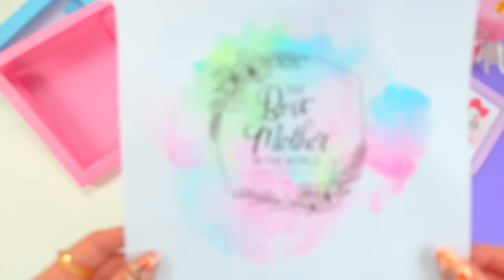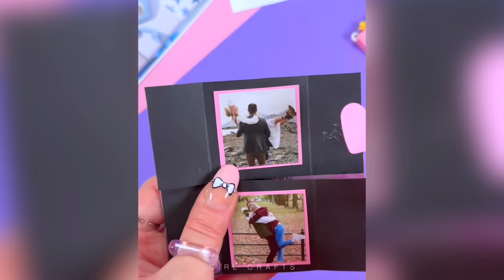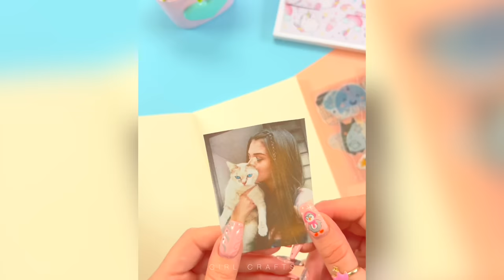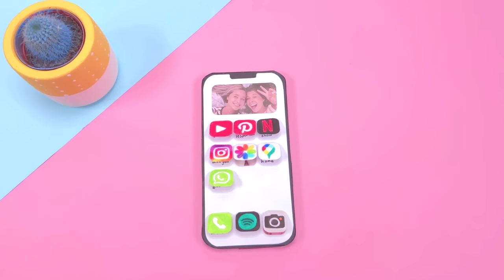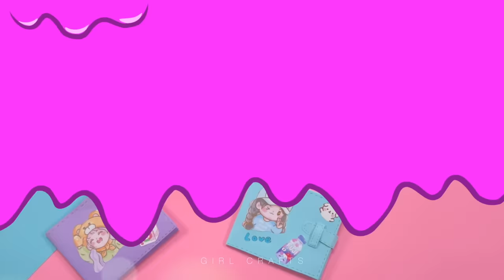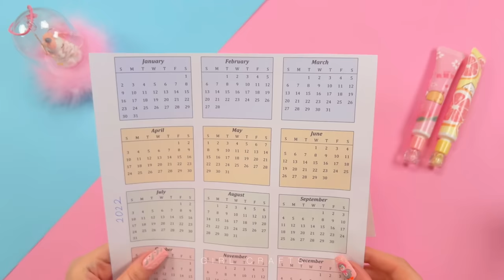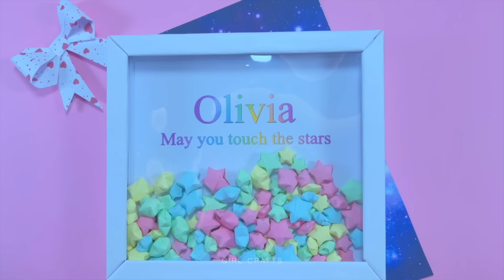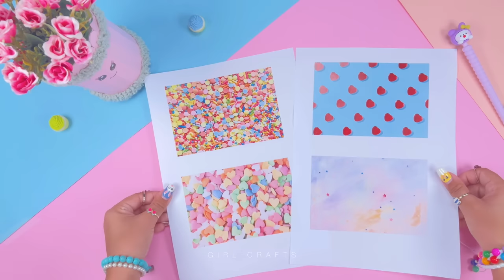60 DIY PAPER CRAFTS - School Supplies, Gift Ideas, Fidgets and more...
60 DIY PAPER CRAFTS - School Supplies, Gift Ideas, Fidgets and more...

00:00 Paper Craft Mini Backpack Idea
01:23 Kawaii Mini Paper Bag Ideas
02:11 Cute Mini Photo Album Idea
03:13 Paper Crafts Popcorn Cart Idea
04:35 Paper Craft Mini Box Idea
05:48 Handmade Cute Milk Bottle
07:05 Paper Craft Special Gift Idea
08:14 Cute Candy Gift Box Idea
09:01 Mini Heart Gift Box Idea
09:45 Amazing Mini Organizer
12:15 Cupcake Birthday Card
13:18 Paper Craft Mini Frames
14:43 Easy Candy Gift Idea
15:30 Heart Gift Box Idea
16:29 Amazing Gift Card Idea
17:09 Magical BFF Gift Card Idea
18:06 Handmade Sticker Idea
19:05 Cute Mini Box Idea
20:04 Handmade Easy Box Idea
20:54 Paper Craft Mini Organizer
21:57 Cute Mini Milk Bottles
22:53 Kawaii Mini Bag Idea
24:01 Cute Rabbit Bookmark
25:00 Easy Lamp Decor Idea
26:01 Cute Phone BFF Gift Idea
27:49 Paper Craft Umbrella Idea
29:38 Owl Paper Pencil Case Idea
30:33 Handmade Mini Box Idea
31:14 Kuromi Mini Organizer Idea
32:02 Paper Craft Wallet Idea
32:47 Paper Craft Star Bracelet Idea
33:13 Cute Birthday Cake Gift Idea
35:00 Handmade Gift Box Idea
35:40 BFF Photo Album Gift Idea
37:05 Ice Cream Cute Box Idea
38:04 Pink Rabbit Mini Box Idea
38:49 Sticky Note Organizer Idea
40:04 Leaf Notebook Cover Idea
40:32 Paper Craft Amazing Dress
41:02 Handmade Paper Fidget Idea
44:02 Candy Pen Decor Idea
44:46 Paper Craft Envelope Idea
45:12 Paper Craft Ribbon Idea
46:03 Easy Pencil Case Idea
46:45 Paper Craft Butterfly
47:17 Easy Heart Necklace Idea
48:23 Paper Craft Strawberry Idea
49:12 Emoji Infinity Cube Idea
50:32 Funny Infinity Cube Idea
52:21 Emoji Pencil Holder Idea
53:27 Paper Craft Gift Box Idea
54:37 Paper Craft Folder Idea
55:34 Paper Watermelon Fan Idea
56:30 Paper Craft Mini Flower Pot
57:11 Funny Faces Bracelet Idea
57:36 Easy Flower Decor Idea
58:16 Hot Air Balloon Decor Idea
58:57 Paper Craft Fan Idea
1:00:02 Mini Corsage Idea
1:00:43 Cute Candy Box Gift
1:01:44 Paper Butterfly Idea